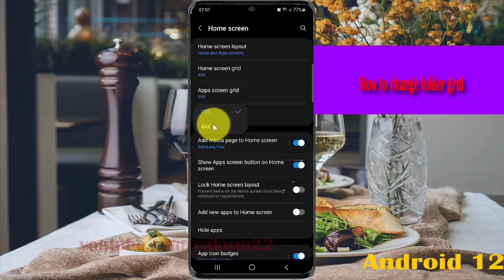How to change folder grid in Samsung Galaxy S21 Plus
In this video, you will find the steps on How to change folder grid in Samsung Galaxy S21/S21+/S21 Ultra.  This video uses Samsung Galaxy S21+ SM-G996B/DS International version runs with Android 12